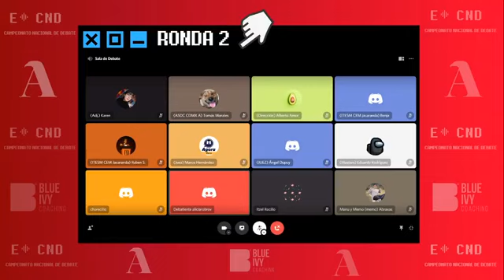Ronda 2 - Sala 6 - Campeonato Nacional de Debate "E-CND 2020".